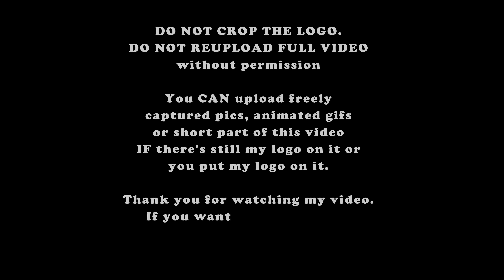[180901] 마마무 콘서트 4season s/s in Taiwan "AHH OOP!(아훕!)" 솔라 focus 직캠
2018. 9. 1. 대만 신좡체육관에서 열린 마마무 콘서트 4season s/s in Taiwan "AHH OOP!(아훕!)" 솔라 focus 직캠
(지진캠 주의)

by panasonic zs200